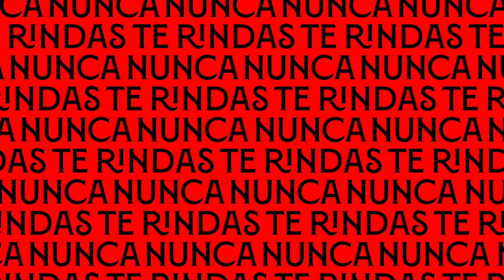El Sevilla FC sella su pase a octavos a pesar de perder en Eindhoven (2-0) | Resumen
El conjunto sevillista, a pesar de la derrota en Países Bajos, hizo valer la goleada del partido de ida y certificó su pase a octavos de Europa League.